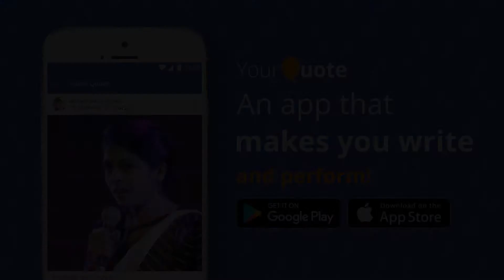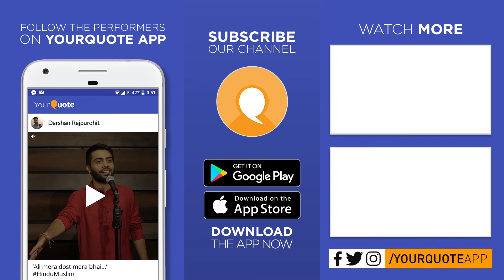'Kinare Par Baithe' & More by Niraj Kumar Yadav | Hindi/Urdu Shayari | YQ - HIT Haldia (Open Mic 1)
Venue: MBA, SEMINAR HALL, HALDIA INSTITUTE OF TECHNOLOGY, HALDIA